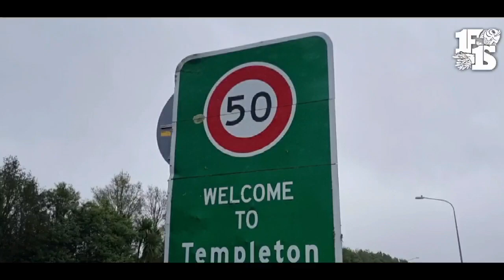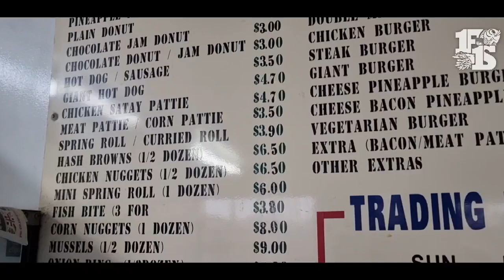1Fish 1Scoop Review: Templeton Takeaways (CHCH, NZ)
Templeton is a small town on the outskirts of Christchurch with 2 great Fish and Chip Shops! We have been asked for a long time to try Templeton Takeaways, it did not dissappint! Just what Alby needed on a cold Sunday arvo!

Love to hear from you all! 2022 we expand and will try some Fish n Chip stores other items on offer!

Get on the movement and get out there and support small local businesses

Alby and the @1Fish1Scoop  team

Intro 🎵
Luke Carson - His Name Is Alby